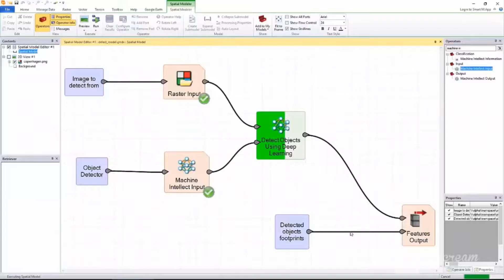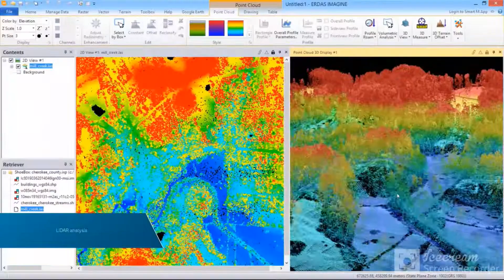ERDAS IMAGINE Software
Short description of ERDAS IMAGINE software